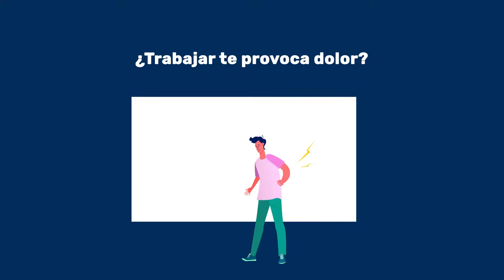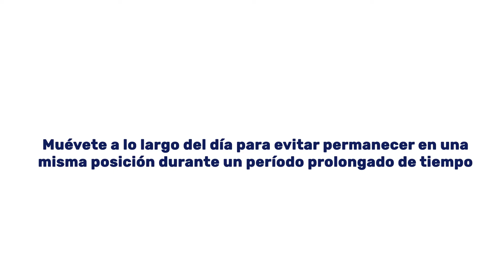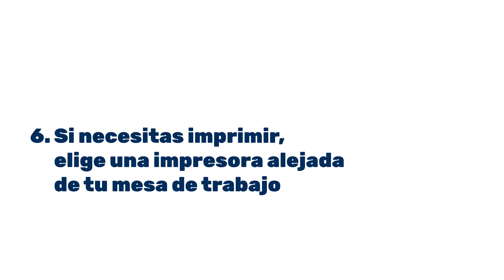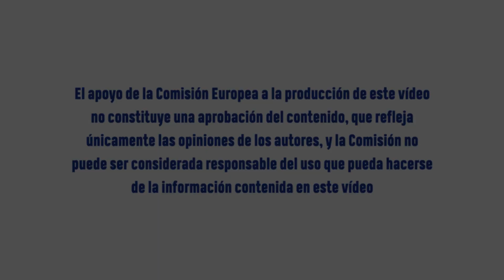P4Work | ¿Cómo manejar el dolor en el trabajo? Mantente activo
En este video aprenderás sobre diferentes estrategias y ejemplos de carácter práctico destinadas a controlar y prevenir el dolor musculoesquelético en el lugar de trabajo.

Este video está destinado a todo tipo de público que desee conocer más información sobre el tema.

El episodio está inspirado en la idea premiada en el primer Simposio Prevent4Work, celebrado en Milán el 15 de noviembre de 2019.

Prevent4Work​ es un proyecto financiado por la Unión Europea en el marco del programa Erasmus +, gestionado por un consorcio internacional de universidades y empresas con el objetivo de establecer una red entre el mundo académico / de la educación superior, las instituciones relacionadas con el trabajo y la salud, las empresas de tecnología sanitaria y las empresas de diferentes sectores para desarrollar programas educativos innovadores, material de alta calidad basado en evidencia y acciones que se puedan implementar en la Unión Europea para prevenir y manejar los trastornos musculoesqueléticos relacionados con el trabajo.